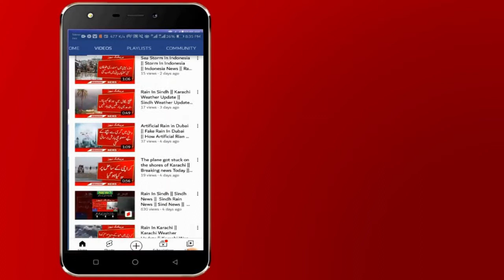Breaking News || Cyclone Shaheen Latest Update || Karachi weather || Karachi today news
KarachiWeatherNewstoday